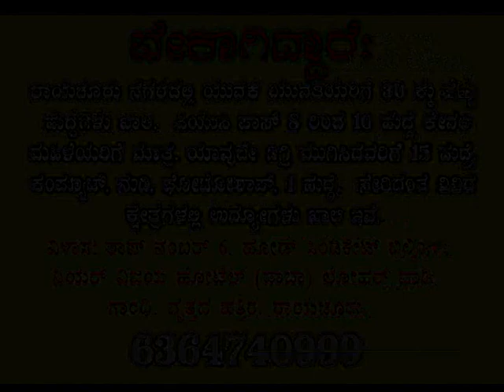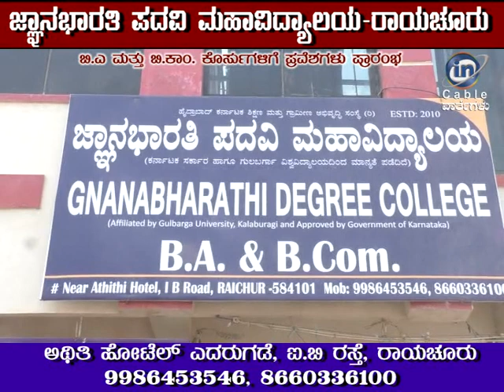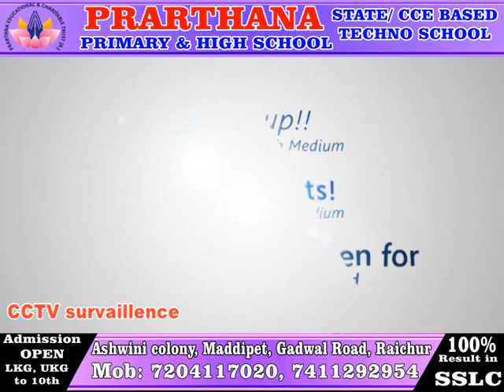IN CABLE NEWS RAICHUR 5-7-2019 ಜಾಹಿರಾತಿಗಾಗಿ ಸಂಪರ್ಕಿಸಿ 9916693222